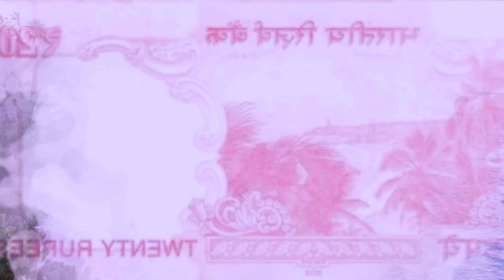अंडमान निकोबार के इस विडियो को एक बार जरूर देखिये // Barren Island // Facts in andaman & Nicobar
our quires:-andaman and nicobar in hindi,
andaman and nicobar information in hindi,
facts about andaman and nicobar in hindi,
facts about andaman and nicobar,
andaman tourism,
north sentinel island hindi,
north,
john allen chau last video,
john allen chau,
sentinelese tribe,
north sentinel,
north sentinel island real video,
north sentinel island tribe,
sentinel,
sentinelese people,sentinelese tribe documentary,
indian youtuber,
island,barren island india,
barren island ka rahasya,
barren island,
barren island volcano,
active volcano in india,
mystery of barren island,
volcanos in india,
researchtvindia,
scuba diving,
what is active volcano,
india,
bharat,

Watch my another videoes:-
Views 53k,
Views 24k,
Views 20k,

Hi Guys!

My Name Is Vishwanath Prasad Mandal Welcome You To My Channel!